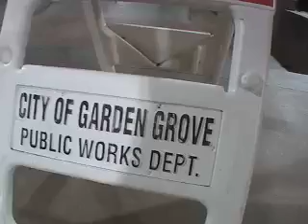AjAx Killin it @ Volcom Skatepark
Skatin at the Volcom Park in  Costa Mesa. This footy is only of two session.